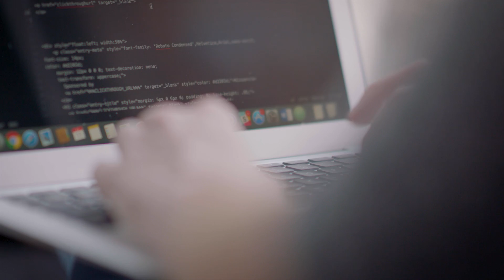Introducing Codecademy Pro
Get resume-ready skills to advance your career with Codecademy Pro. Everything you need to learn to code — all designed by our in-house team of experts. That means all our exclusive courses, features, and content work together to make learning easy. And when learning is easy, anything is possible.